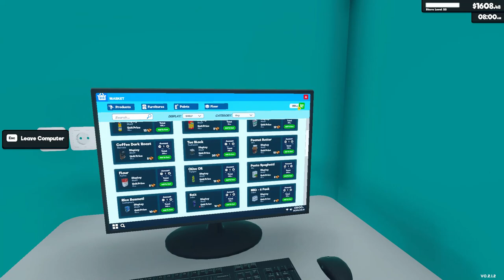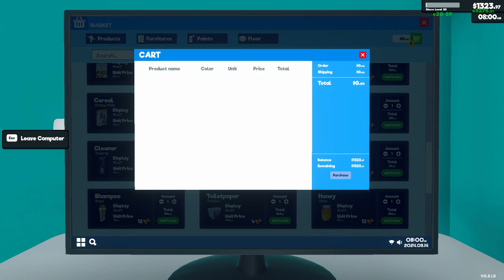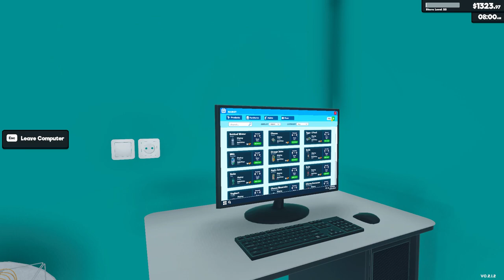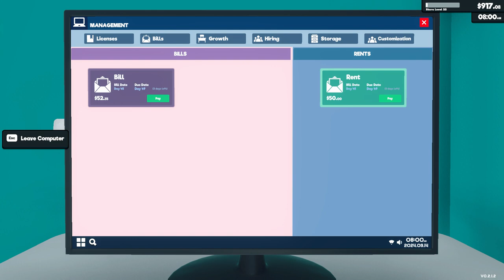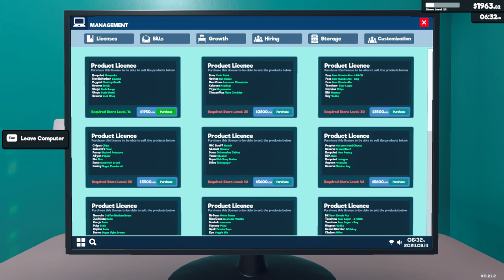[New] Supermarket Simulator Day 46